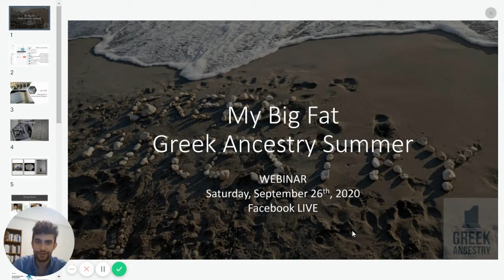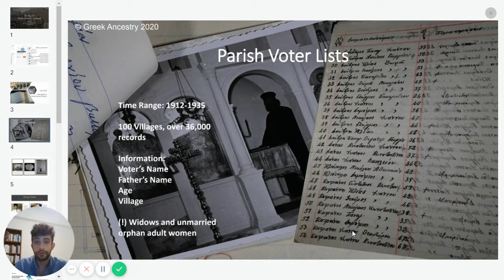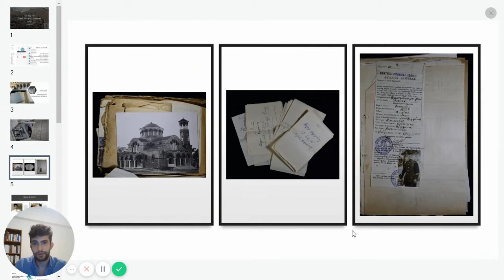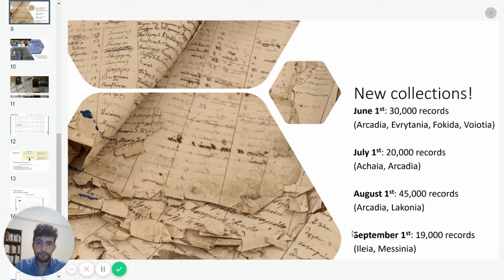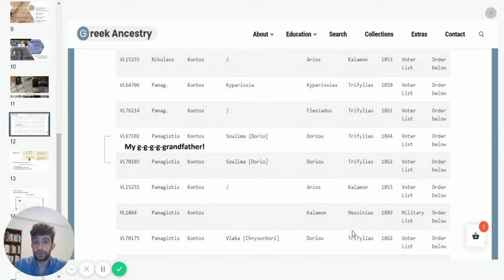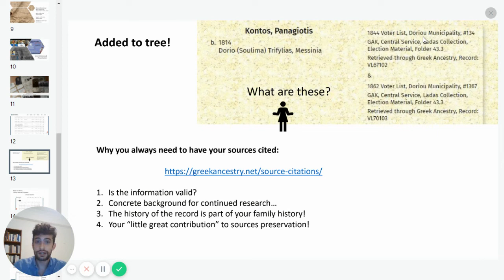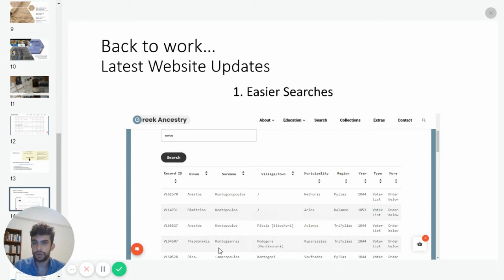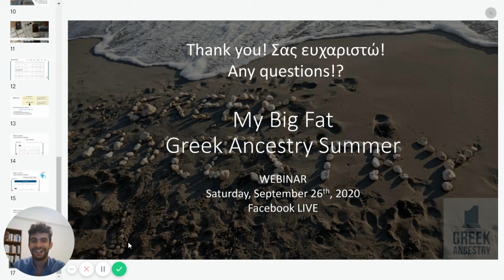My Big Fat Greek Ancestry Summer (Sept. 26th, 2020)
Despite the worldwide challenging circumstances, the summer of 2020 was particularly productive for Greek Ancestry. New collections were added and new research tools were released! Through this "My Big Fat Greek Ancestry Summer" webinar, we would like to share all this exciting news with you!